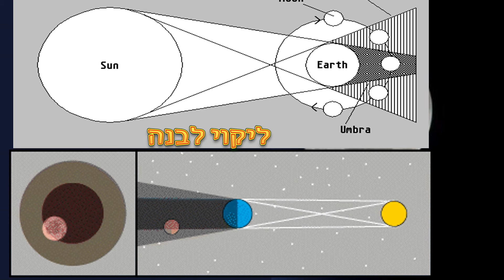ליקוי לבנה יהיה הערב ליל שבת מוצאי טו באב